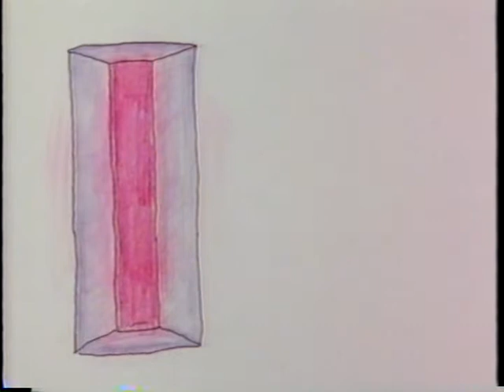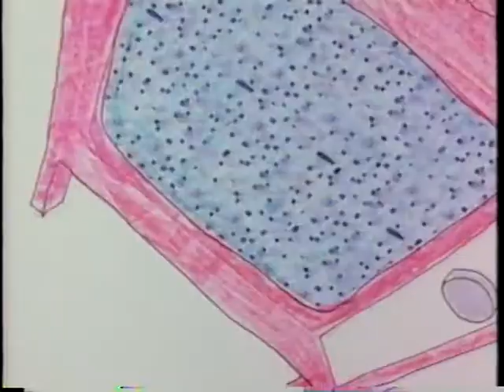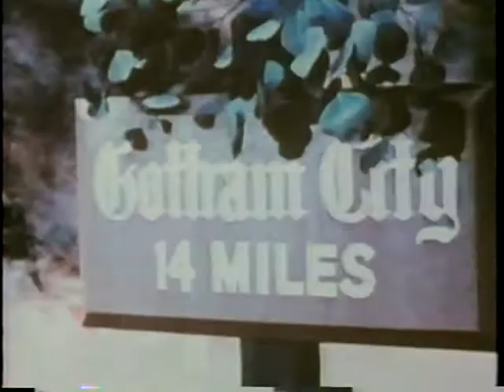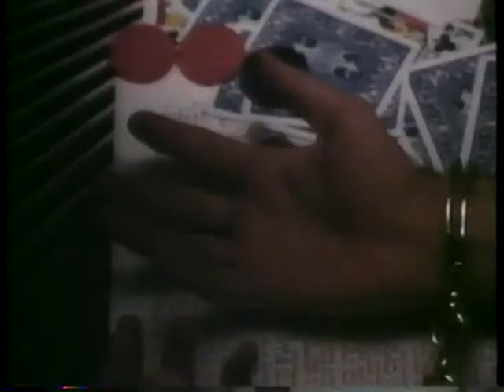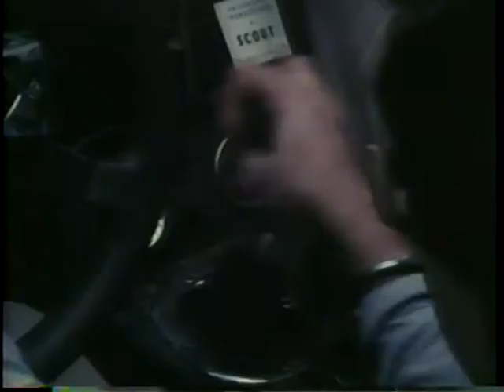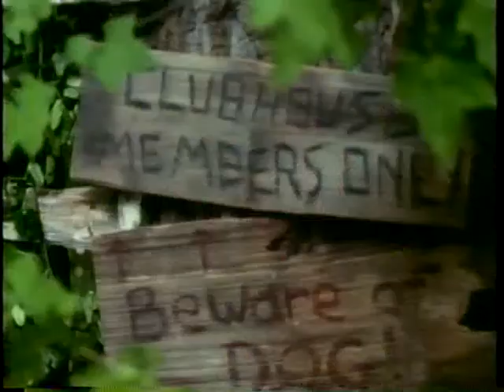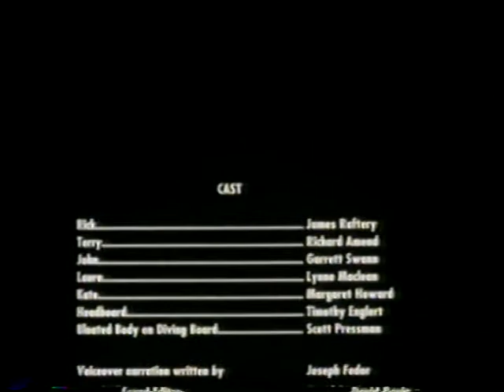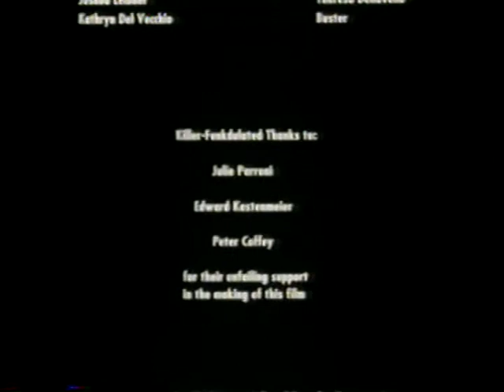Lost in Place (Film, 1991)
Short film from 1991, starring James Raftery, Garrett Swann, Richard Amend, Lynn Maclean, Margaret Howard, and Timothy Englert. Directed by Andrew Kastenmeier.

This short is a lost gem transferred from a VHS copy, hence the lower quality. The original film has rich colors and crispness that this method of viewing lacks, but as it is the only way to see it for the time being, please enjoy.